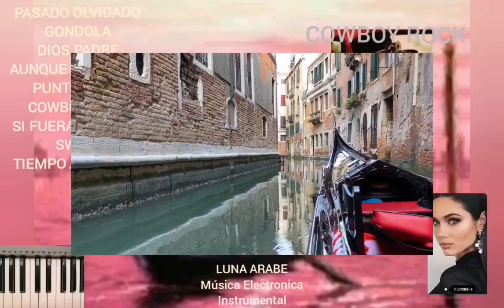GONDOLA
Productor.
TUTZE MUSICA.